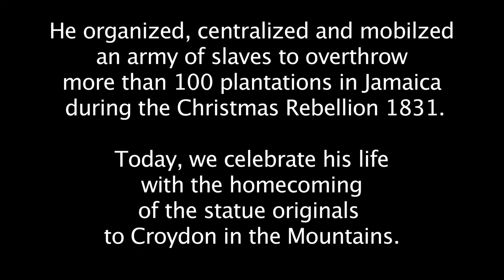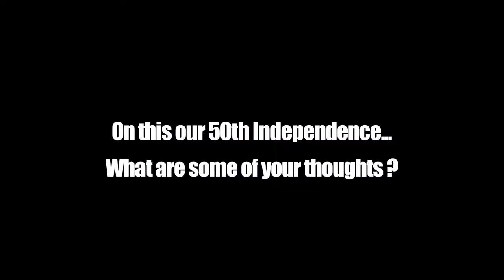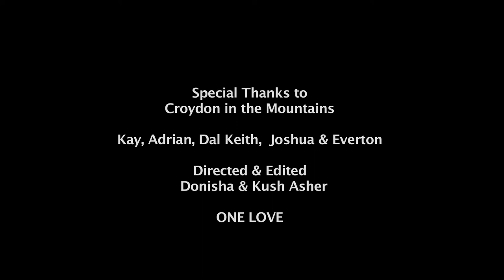Sam Sharpe statues travel to Croydon Estate, Jamaica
Visual Artist, Kay Sullivan gives a much needed clean up to the bronze Sam Sharpe statues before taking them to Croydon Estate in Montego Bay, Jamaica.